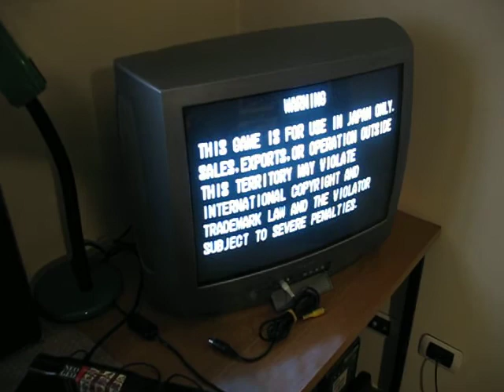NEO GEO AES CONSOLE 100% WORKING! Video or user hueseyin.es